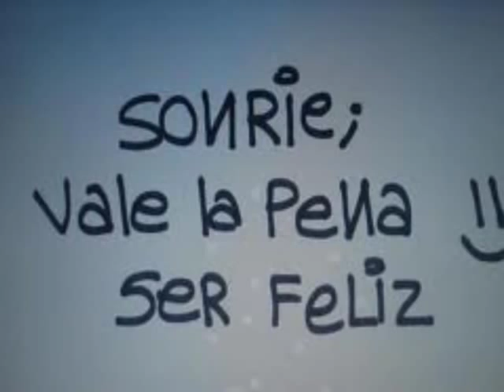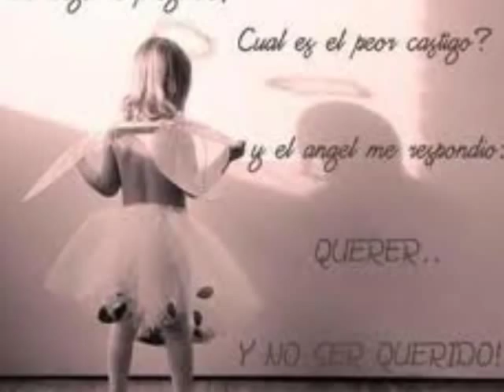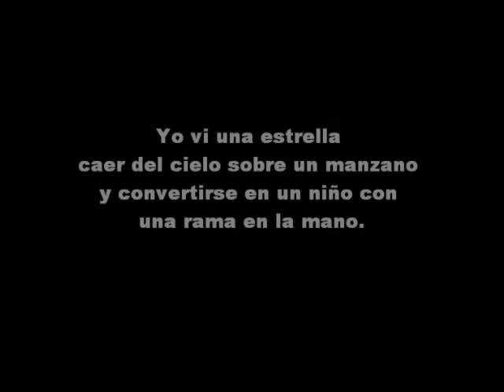Como caricia de ángel - Shock Trance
Hanny La Voz de Cuba; Hanny The Voice of Cuba